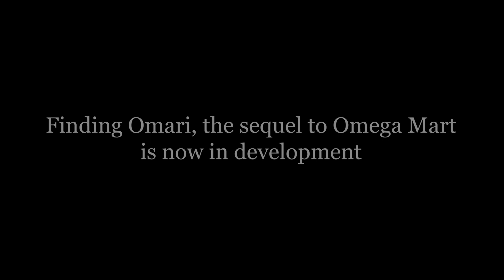Miner Direct 3.26.22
Tune in for a new Miner Direct focusing on Adventure Maps, White Coral info, and videos releasing primarily in the first half of 2022.

Miner Directs are NOT Nintendo directs, however they are similar, but for my channel!

Like + sub or get banned irl

MinerFun makes and creates comedy Shorts, Streams, and Long Form Videos related to Minecraft Survival, Minecraft But, Minecraft Memes, Minecraft Hardcore, Minecraft Funny, Minecraft Stories, Minecraft Highlight Moments, plus other topics and trends.

The best Minecraft memes in Shorts, Live Streams, Gameplay Highlights, Instagram Reels, TikToks and other platforms for 2021 and 2022 on YouTube and all platforms. NEW videos or streams every day which aim to inform you about memes, speedrunning, manhunts, trends, pop culture references, funny moments, and more!